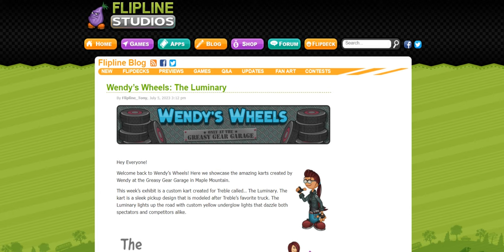Wendy’s Wheels: The Luminary